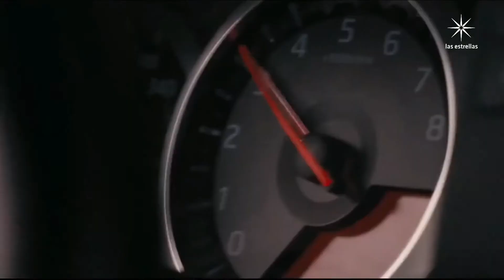Inicio de Rápidos y Furiosos 6 por el Canal Las Estrellas de Televisa